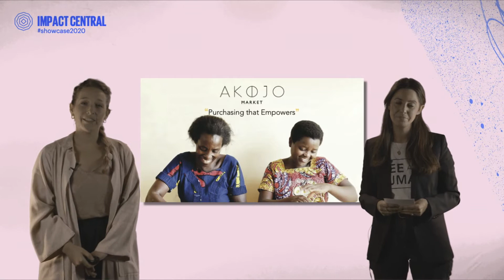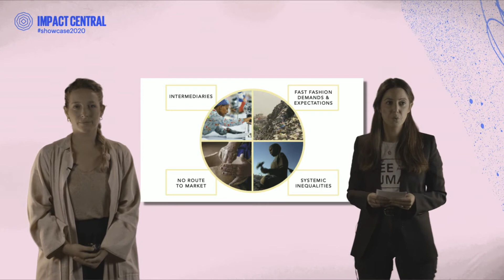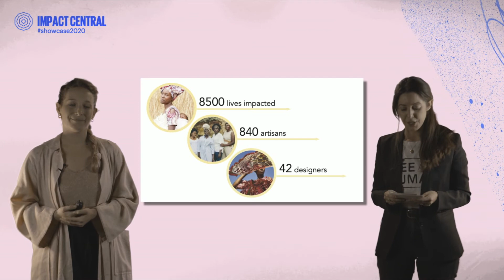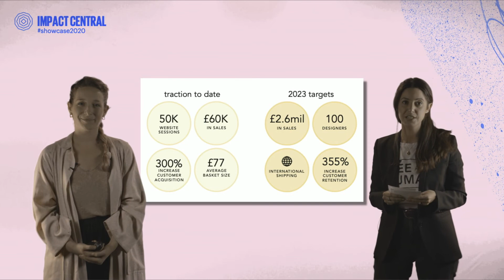Akojo Market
AKOJO MARKET is an ecommerce platform championing independent, ethical designers from across Africa.

The problem
The global retail supply chain has been built on exploitation – particularly in emerging markets where mostly women in informal sectors make our garments with no financial security or human rights protections. Deep inequalities have been caused by squeezing margins, over-producing and multi-tier supply chains.

The solution
AKOJO MARKET provides tools to artisanal makers of homeware, accessories, clothing, kids’ toys and beauty/body products to sell directly to international audiences. Our customers love our curated, elevated product selection and the ability to discover brands that fuse contemporary designs with traditional craft, whilst using inherently sustainable manufacturing processes. Our USP is our expertise in ethics, compliance and storytelling.
We are innovating complex supply chains, empowering customers to put money back into the right, deserving hands and helping people to feel great about their beautiful purchases.

Next steps

AKOJO MARKET has been operational for 18 months, generated sales in excess of £50,000 and are featured monthly in Vogue, Conde Nast Traveller, House & Garden and more. Together, our 40 brands positively impact the lives of 8,400 people in their communities. We are targeting £250,000 in seed funding to increase sales ten-fold in the UK next year, launch worldwide shipping, and develop additional technologies to support our brands’ onboarding and compliance.